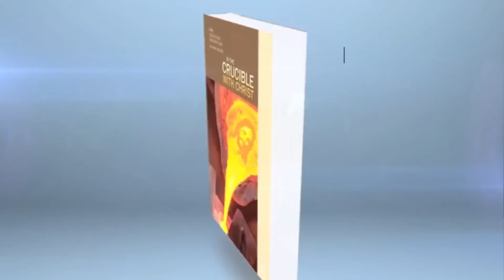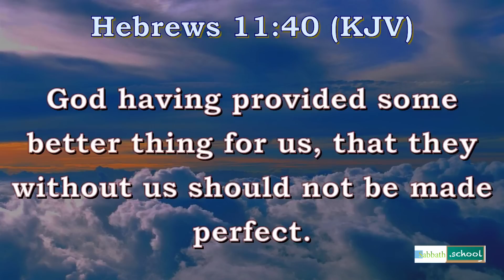Waiting In The Crucible || Lesson 11 With Elder Tagwirei Harare City Centre SDA Church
Waiting In The Crucible || Lesson 11 With Elder Tagwirei